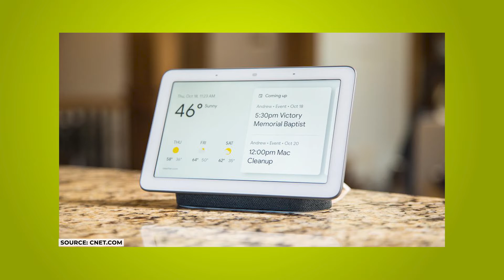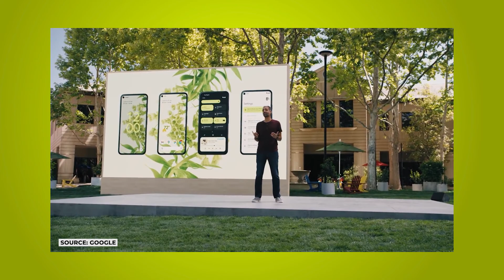Google Fuchsia OS: Is This The End Of Android?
Google has launched the new operation system, Fuchsia OS. Is This The End Of Android?

Has operation system, Google has at its plate Android, Chrome OS, Cast OS and now Fuchsia. Android is the operation system running on our android devices. Google’s Chrome OS is an alternative to operating systems like Windows and macOS and this runs on Chromebooks. Both Android and Chrome OS are based on Linux. They are developed and owned by Google. These OS are open source, which also means it’s free to use. Now Google launched Fuchsia, this OS was developed from scratch  and is not based on Linux.

Fuchsia OS is designed to be capable of powering both desktops and smartphones. An update is beginning to roll out to owners of the first generation of Nest Hub.

Maybe Chrome OS on Chromebook will be next to be replaced or Android? I don’t know and Google is not saying anything about this

✅ Resources Link
Video by Carlos Arribas from Pexels
Video by Gleb Dolskiy from Pexels